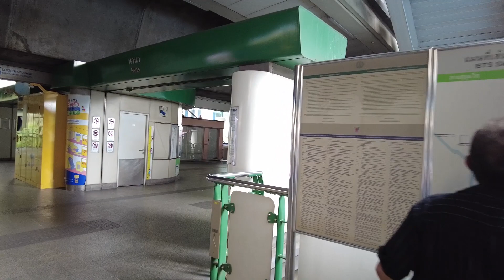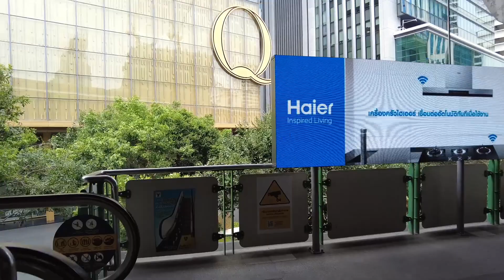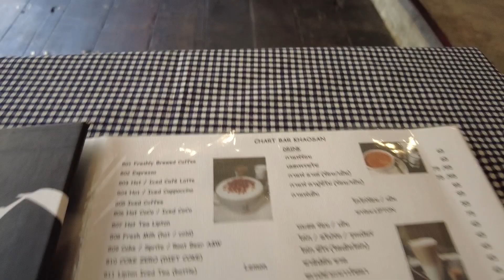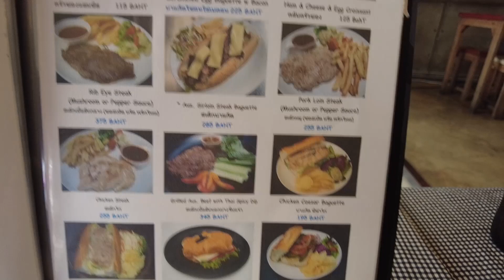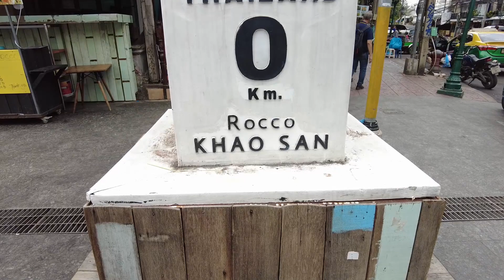Day out in Bangkok, what a fantastic time, check it out......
Pattaya is great but Bangkok is well worth a visit if you are coming to Thailand, especially for a day out.

In this video I head to Erawan Shrine, Khoasan Road, managed to get lost on a bridge and enjoyed another taxi ride lol. it's all happening here that's for sure!

Have you been to Bangkok, how was your experience?

Baan Kruja - support the directly here - KASIKORN BANK, Sukhumvit - Naklua Road Branch. Account Name: Anti Human Trafficking and Child Abuse Center , Account No. 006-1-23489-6 swift code: KASITHBK